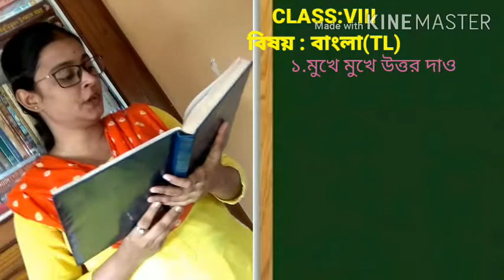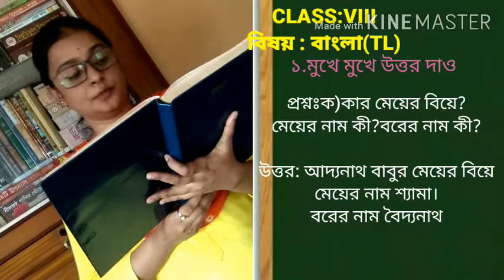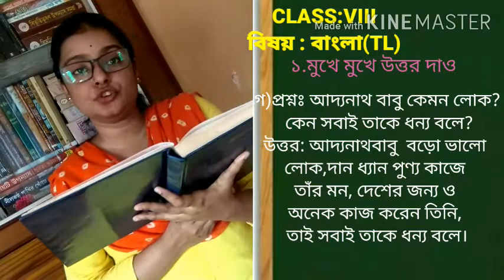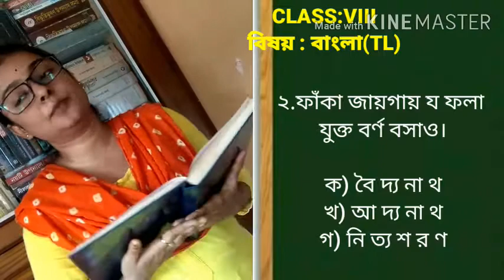Class VIII বাংলা(TL) TOPIC:সহজপাঠ,রবীন্দ্রনাথ ঠাকুর (আজ আদ্যনাথ বাবুর কন্যার বিয়ে) 6TH DAY